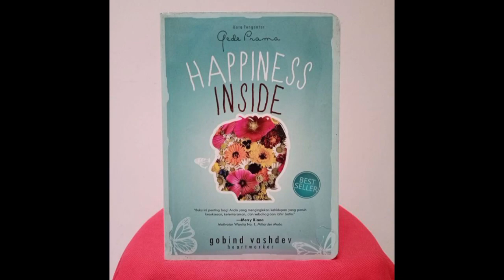Audio Buku Happiness Inside (Setiap Waktu adalah Waktu Belajar)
Terima Kasih Sudah mendengarkan audio buku ini semoga bermanfat,